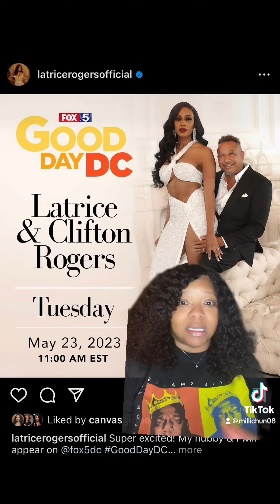Belle Collective: Is Latrice Rogers in danger?